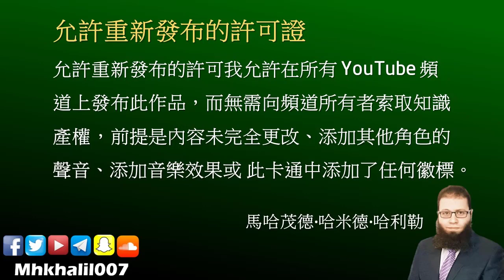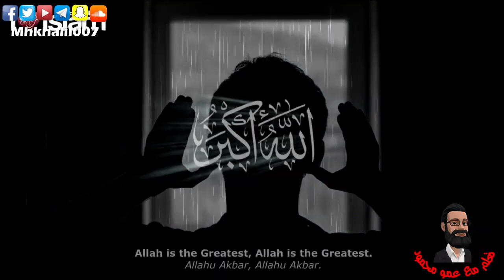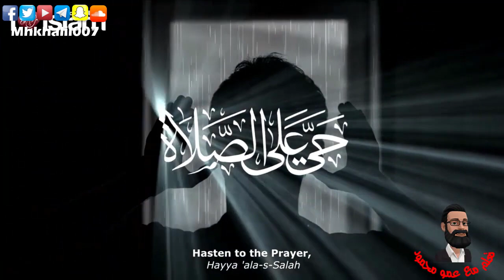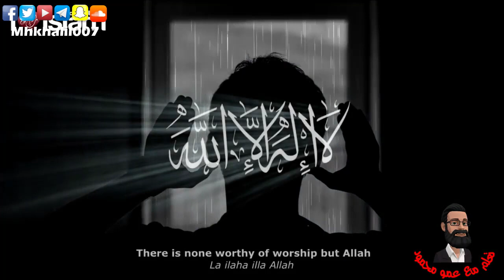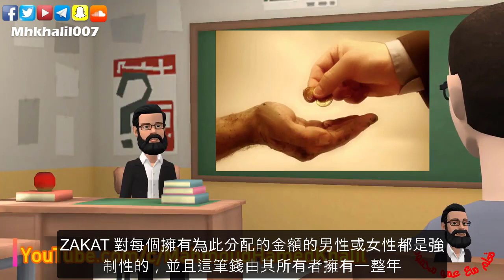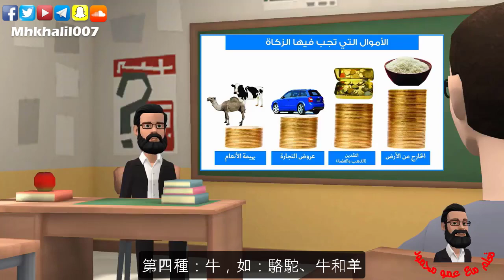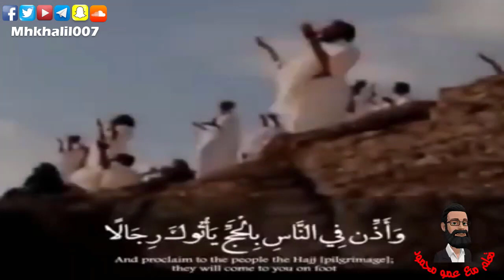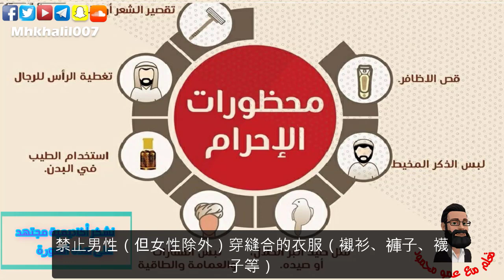兒童伊斯蘭教的支柱 - 翻譯成中文 🇨🇳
通過這部卡通片了解伊斯蘭教的五大支柱
這部電影適合所有年齡段，適合穆斯林和非穆斯林
您可以通過此鏈接以多種其他語言觀看這部電影：